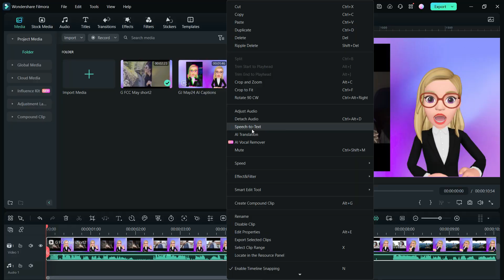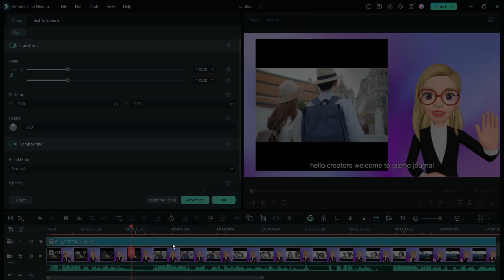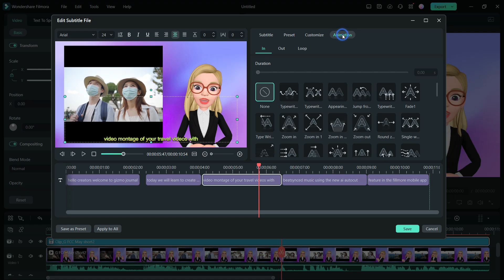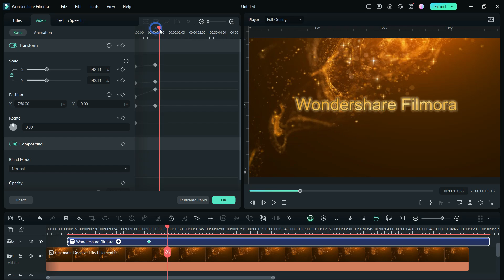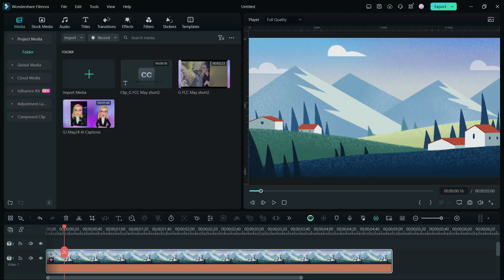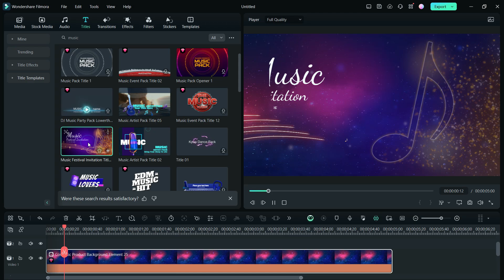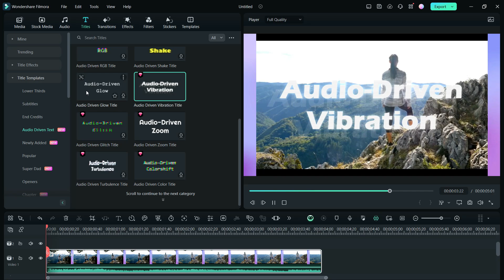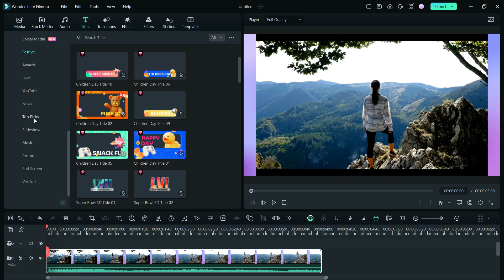Complete Guide to Creating Stunning Animated Subtitles & Text using Filmora 13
Incorporating animated subtitles and text into YouTube videos is a powerful way to enhance accessibility, engagement, comprehension, branding, and global reach, ultimately leading to a more professional and impactful viewer experience.
a. Generating subtitles using AI Speech to Text
b. Animating subtitles using built-in animation templates: In, out and loop. Duration control.
c. Animating subtitles and text using Keyframes.
d. Title animation using pre-loaded effects and templates. Finding the perfect title for Intros, branding, logo, chapters, message, festival, social media, end credits, music, end screen.